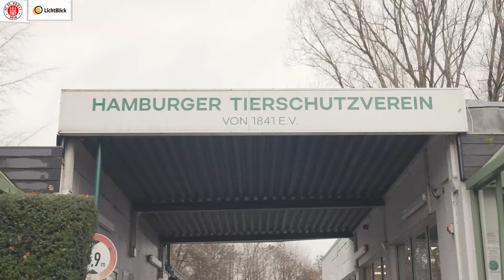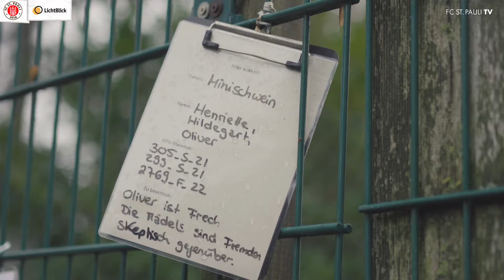Connor Metcalfe und Maurides besuchen das Tierheim an der Süderstraße I Präsentiert von LichtBlick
Hinter unserem zweiten Adventskalender-Türchen haben wir gemeinsam mit unserem Partner LichtBlick einen nachhaltigen Weihnachtsbaum der Firma Keinnachtsbaum verlost. Vielen Dank für die zahlreich eingesendeten Vorschläge, wo wir den Baum aufstellen sollen. Das Losglück fiel am Ende auf das Tierheim an der Süderstraße bzw. auf den Hamburger Tierschutzverein.

Wie sich Connor und Mauri beim Aufbau des Weihnachtsbaums angestellt haben, wie viele tierische Freundschaften sie schließen konnten und ob der Baum am Ende in vollem Glanze erstrahlen konnte, seht ihr in diesem Video.

In 2023 erleuchten an Weihnachten 21,8 Milliarden Lämpchen in deutschen Haushalten. Aufgrund des deutschen Strommixes entstehen bei den Haushalten klimaschädliche Emissionen. Diese belaufen sich auf rund 235 Tausend Tonnen CO2, wie LichtBlick in seiner aktuellen Weihnachtsumfrage berechnet hat. Ein Wechsel auf Ökostrom kann diese Menge an CO2 direkt einsparen und ihr gestaltet damit die Weihnachtszeit in euren vier Wänden klimafreundlich.

Ihr wollt zukünftig auch einen nachhaltigen Weihnachtsbaum bei euch zuhause aufstellen? Hier könnt ihr euch einen Baum der Firma Keinnachtsbaum bestellen